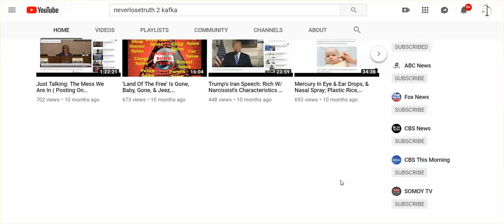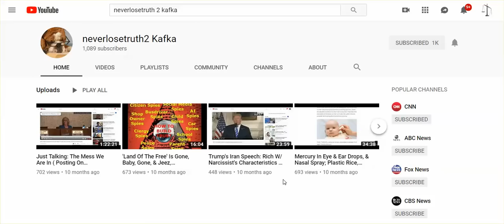neverlosetruth Back Up Channel -